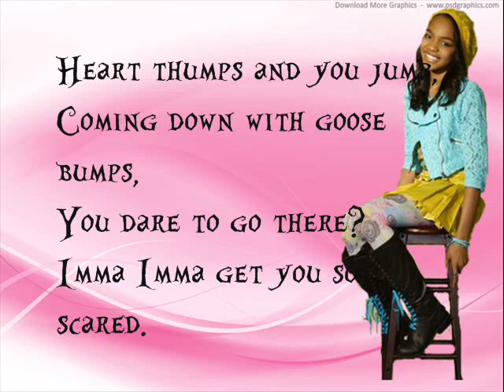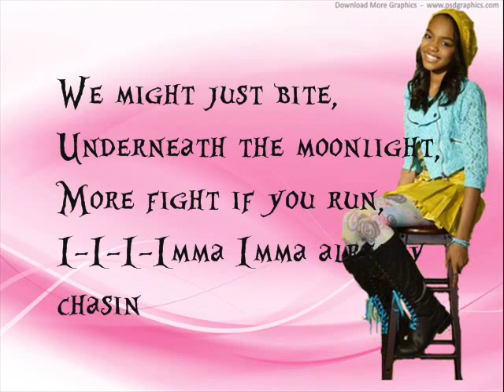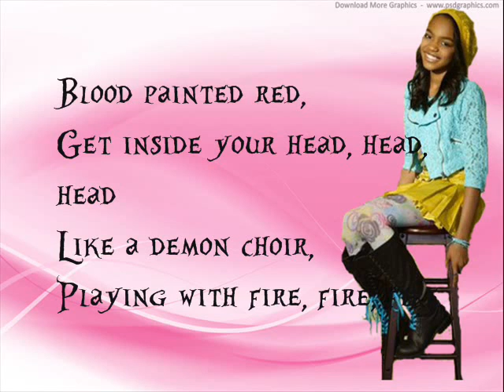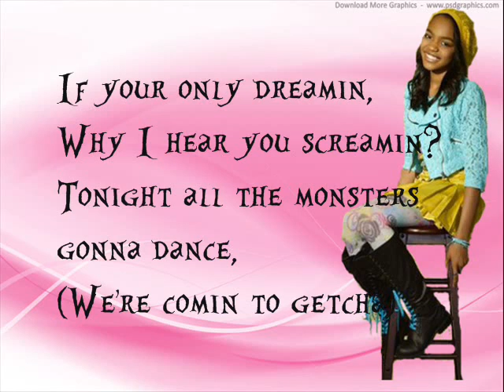China Anne McClain-Calling All The Monsters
2011 First Mutant Farm Song! (GOOD TO REMEMBER FOR THE FUTURE!)(・_・;)